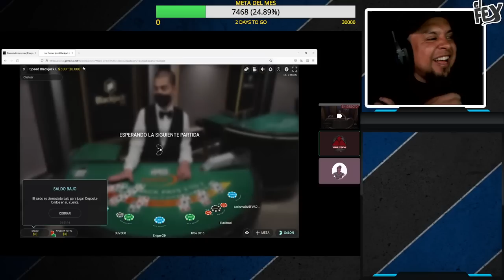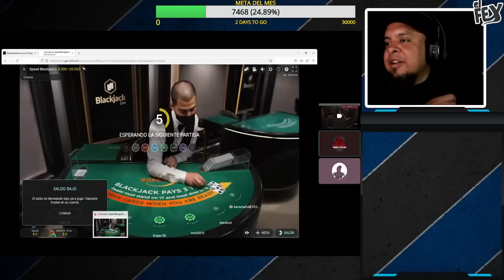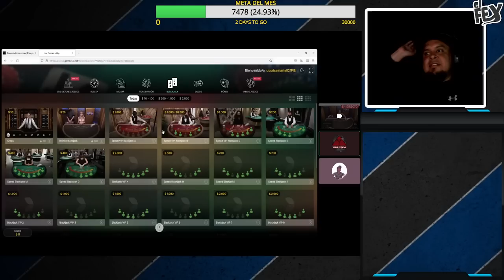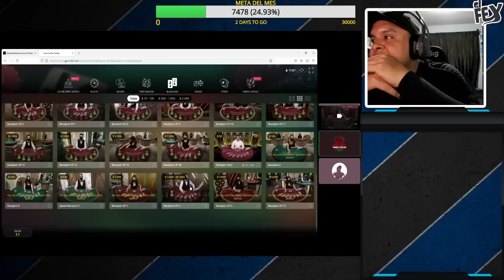JUEGOS OLIMPICOS CON CRISS CROSS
Gracias por pasar al canal y disfrutar los vídeos